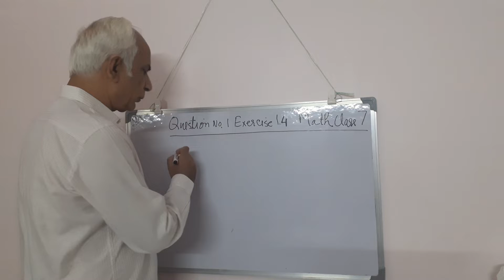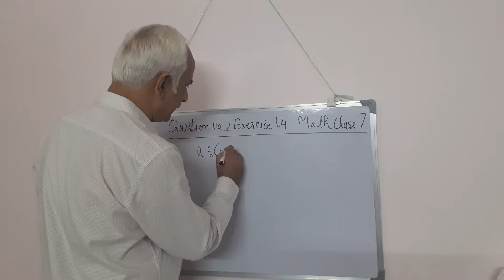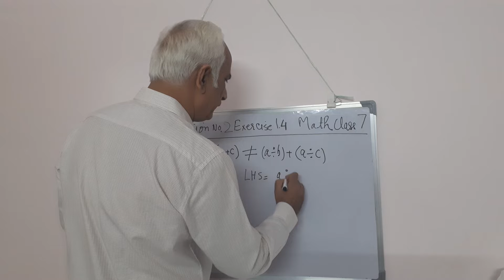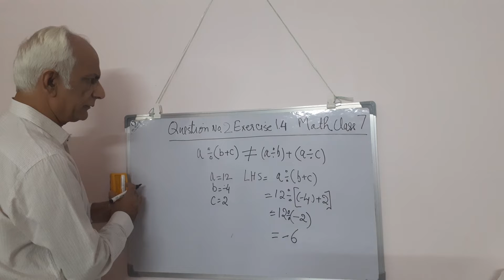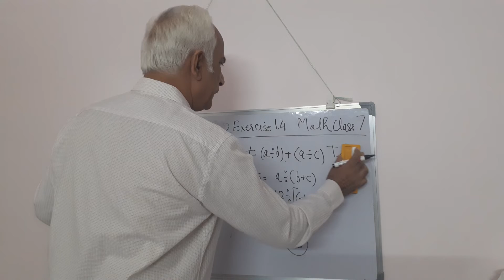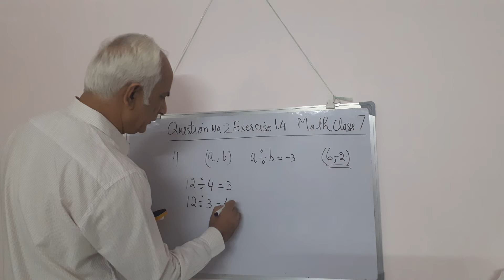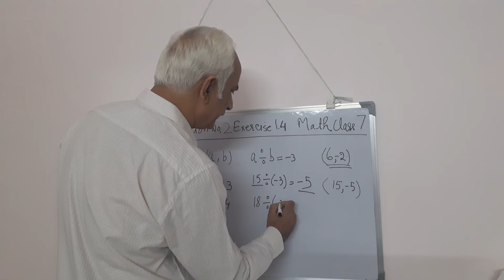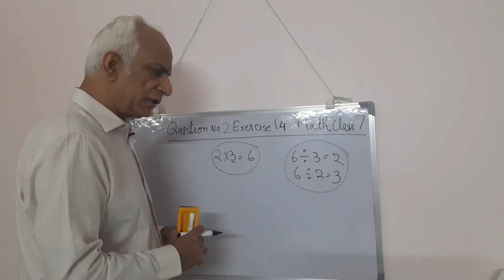Question no 1 to 4, Exercise 1.4 NCERT Maths Class 7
Maths Tutorial 19 giving solution to some questions of Exercise 1.4 of NCERT Maths for class 7